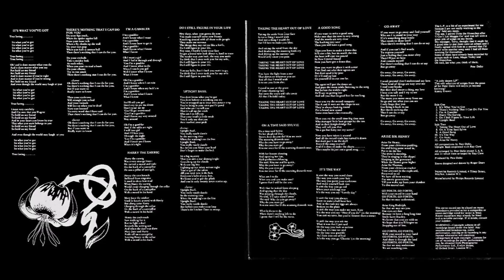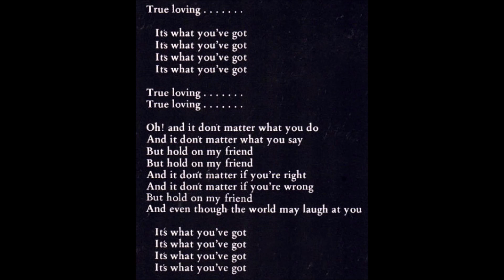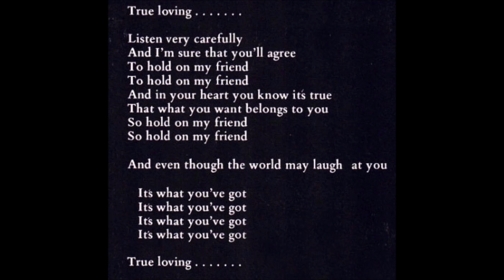Pete Dello And Friends "Into Your Ears" 1971 *It's What You've Got*